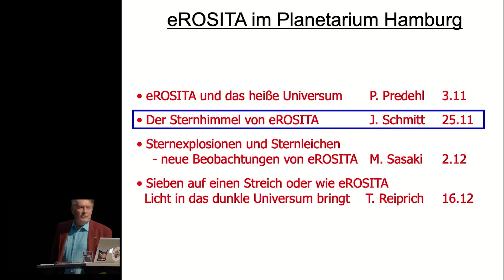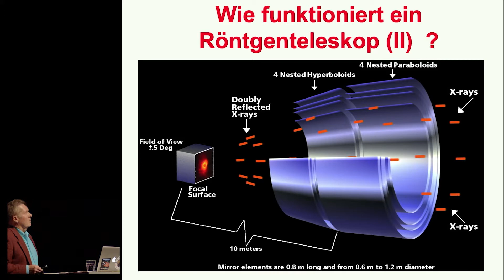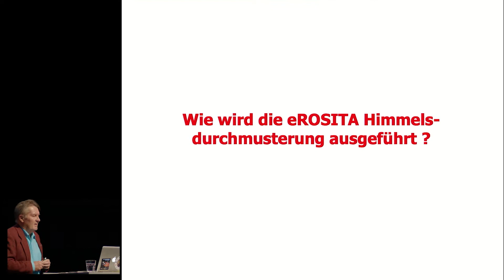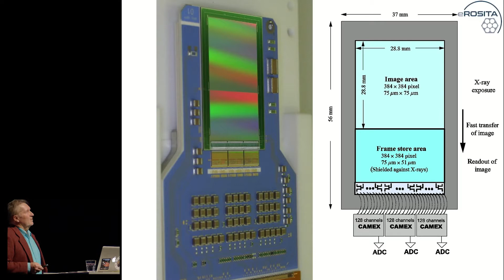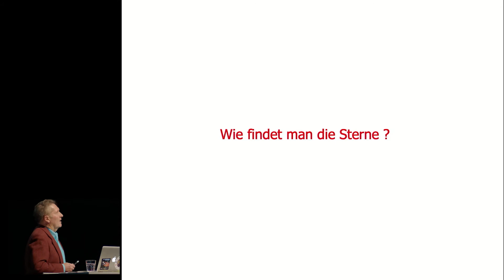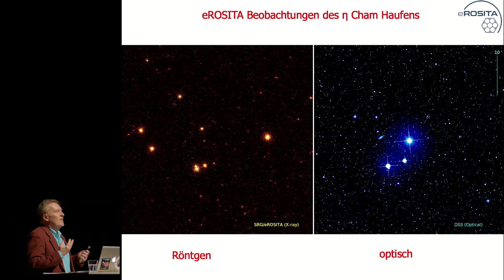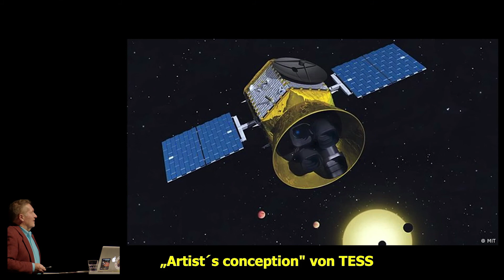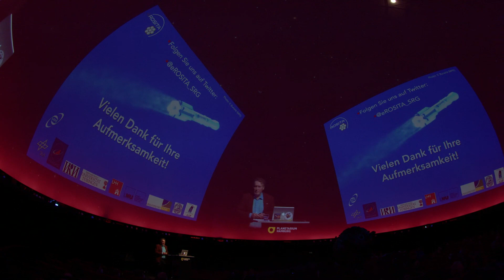Der Sternhimmel von eROSITA – Vortrag von Prof. Dr. Jürgen Schmitt (25.11.2021)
Unsere Sonne ist umgeben von einer sehr dünnen und sehr heißen Gasschicht, die in der Regel nur im Röntgenlicht sichtbar ist und als Korona bezeichnet wird. Wie eine Aufnahme des YOHKOH-Sonnensatelliten belegt, ist die Röntgenkorona der Sonne in unzählige bogenartige Strukturen unterteilt. Des Weiteren ändert sich die Sonnenkorona auf den verschiedensten Zeitskalen und überschüttet die Erde mit Röntgenstrahlen und energetischen Teilchen. Solche Sonnenstürme sind für die auf der Erde beobachtbaren Nordlichter verantwortlich und können im Extremfall zum Zusammenbruch von irdischen Stromnetzen führen. Unsere Sonne ist ein bereits "gealterter" Stern und daher nur schwach aktiv. Andere, insbesondere jüngere Sterne, zeigen eine um etliche Größenordnungen größere Röntgenemission als unsere Sonne. Mit eROSITA erwarten wir die Entdeckung von 700.000 solcher sonnen-ähnlichen Sterne, daher können wir diese jungen Sterne
im Detail untersuchen und so einen Blick in die "Kinderstube" unseres Sonnensystems werfen. Im Vortrag werde ich neue eROSITA-Ergebnisse präsentieren und mit Ihnen einen Spaziergang über den stellaren Röntgenhimmel unternehmen.

Jürgen Schmitt promovierte nach seinem Studium der Physik in Würzburg und London im Fach Astronomie an der Harvard University, USA. Während der Promotion begann er, sich intensiv mit der Röntgenastronomie zu befassen, die seine weitere wissenschaftliche Laufbahn wesentlich prägte. Nach der Promotion wurde er Mitarbeiter am Max-Planck-Institut in Garching, um an der ROSAT-Mission mitzuarbeiten, seit 1998 ist er an der Hamburger Sternwarte tätig.

In der Vortragsreihe "eROSITA: Das heiße Universum und die Dunkle Energie" in Kooperation mit der Akademie der Wissenschaften in Hamburg.